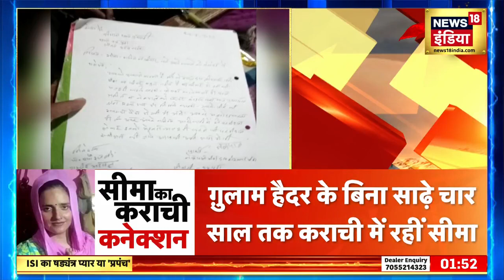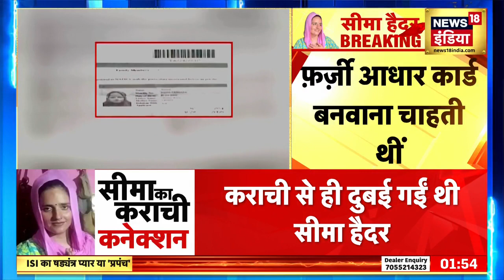Seema Haider Latest News : राशन और पैसे खत्म, आर्थिक संकट से गुजर रहे सीमा- सचिन | Sachin |Pakistan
Seema Haider Latest News : पुलिस निगरानी में सचिन मीणा के घरवाले परेशान हो गए हैं। परिवार का आर्थिक संकट से गुजर रहा है। राशन खत्म हो गया है। रुपये भी नहीं हैं। परिवार का कहना है कि कमाएंगे नहीं तो खाएंगे क्या?